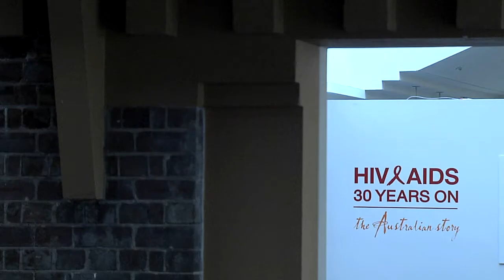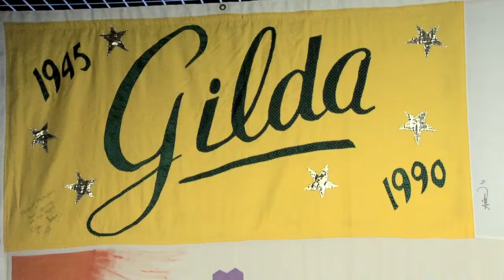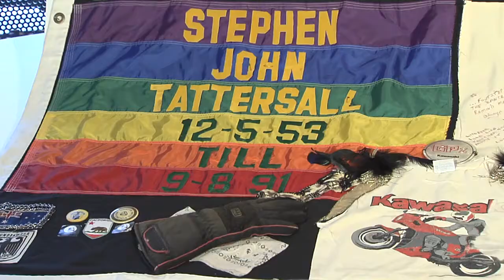HIV and AIDS 30 years on: the Australian story - launch event at Powerhouse Museum, Sydney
"HIV and AIDS 30 years on: the Australian story" is a display at the Powerhouse Museum, Sydney, which tells the Australian HIV and AIDS story.
27th November 2012- 9th June 2013

Australia's response to HIV and AIDS has been one of the most successful in the world. It is a remarkable part of Australia's history where both sides of government, led by at-risk communities, changed social attitudes and implemented public health campaigns that saved thousands of lives.